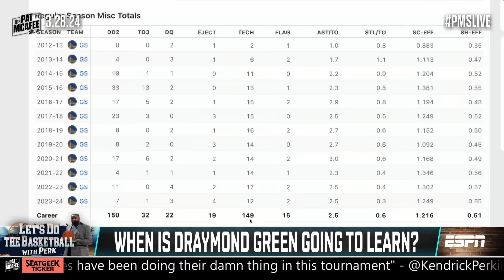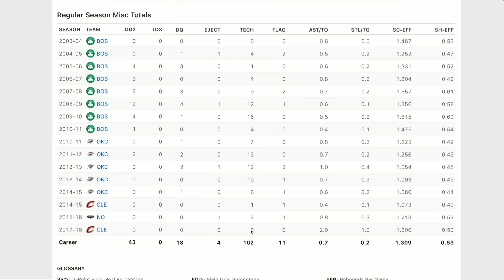"Draymond Green Needs To Accept Responsibility & Seek Help For Himself" - Kendrick Perkins